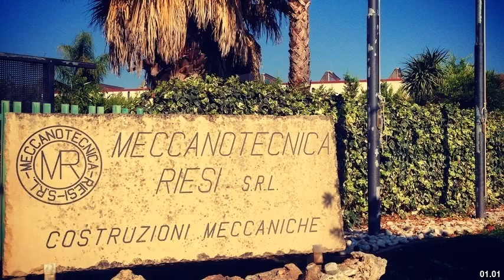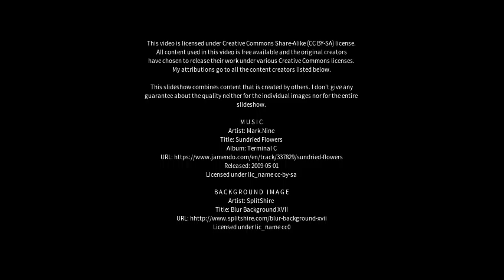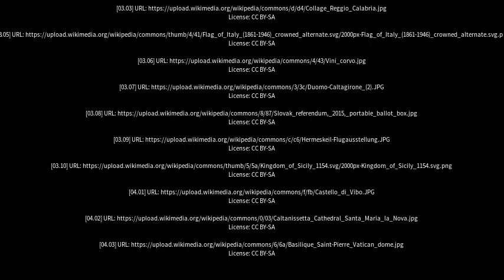Best places to visit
Best places to visit - Riesi (Italy) Best places to visit - Slideshows from all over the world - City trips, nature pictures, etc.